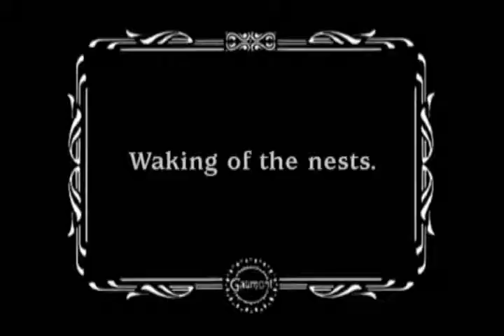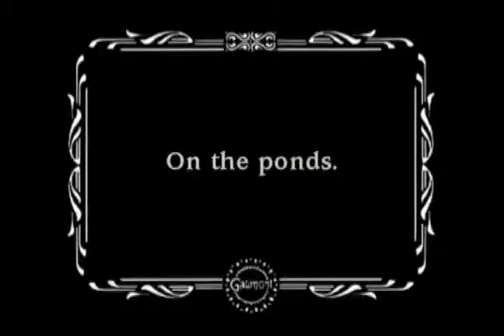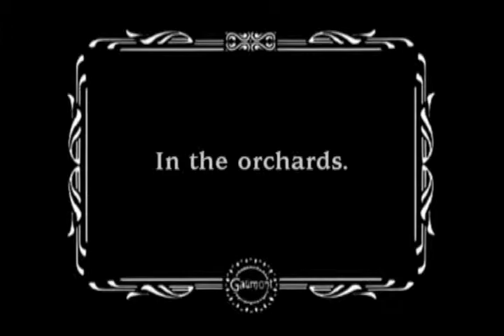Le printemps - Épisode 1: L'éveil des sources - L'éveil des nids 1909 Spring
Nymphs and cupids dance in celebration of the arrival of Spring.